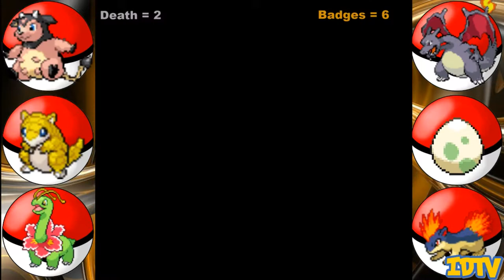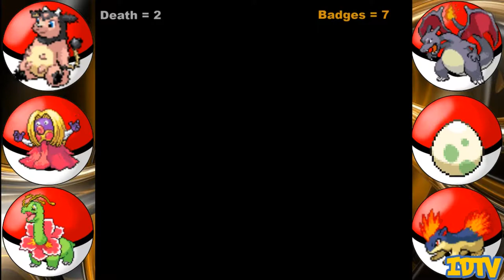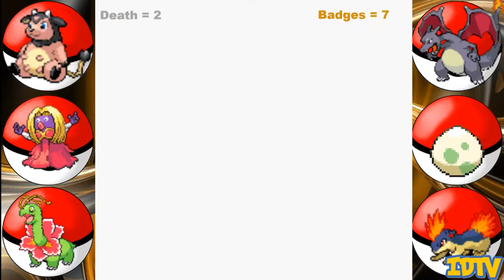Pokemon Gold Random Nuzlocke Challenge #18